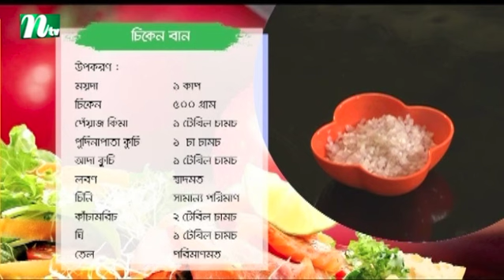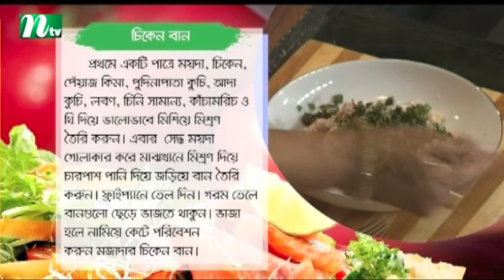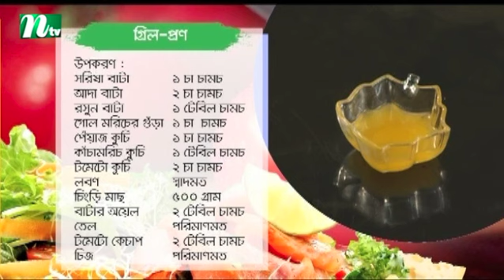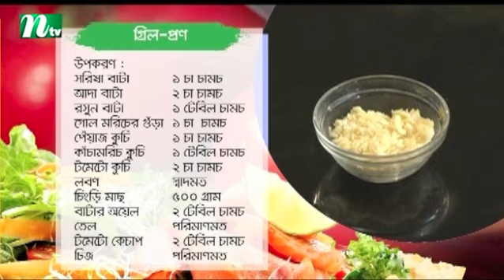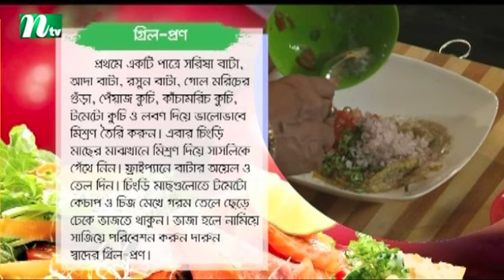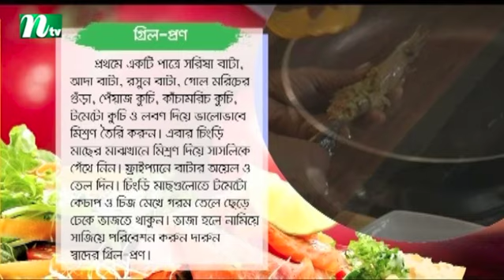TEL Plastics Rannaghar | টেল প্লাস্টিকস রান্নাঘর | EP 76 | Food Programme